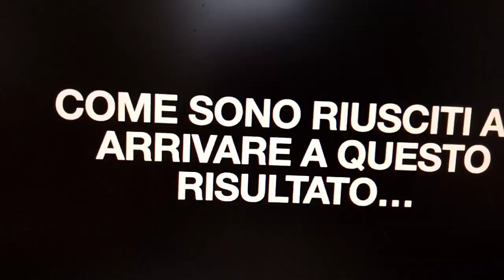Tehnologia magnifica a lumii de dinainte de reserare